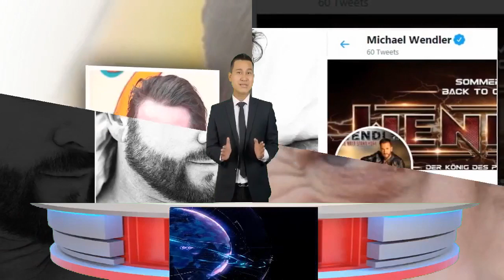Michael Wendler: Fake oder echt? Was steckt hinter dem Penisfoto?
Ein Penis-Foto sorgt für Aufregung: Angeblich soll auf dem Dick Pic, das im Internet herumgeistert, das beste Stück von Michael Wendler zu sehen sein. Ist das Bild wirklich echt oder hat sich da jemand einen bösen Scherz erlaubt?